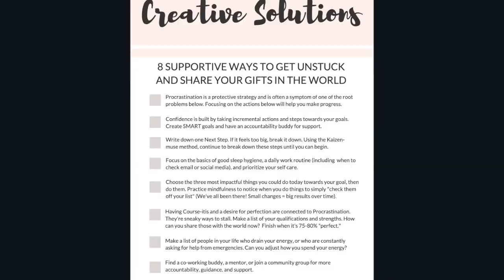8 Creative Blocks and Tips to Create Daily (or more consistently) | How to Overcome Creative Blocks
This quick video includes 8 common creative blocks and tips to create daily (or more consistently) to help you move through creative blocks. Download the free Creative Blocks and Tips Guide mentioned Do you self sabotage (especially your creative practice or daily habits)? You're not alone. Amazingly successful creators, such as Brene Brown, Seth Godin, Elizabeth Gilbert, and Marie Forleo all talk about this connection between self sabotage and our creativity and writers block (because creativity and vulnerability can't be separated!). Stick with it! If this is your first time here, welcome! I'm Cynthia Hauk, founder of Mindful Creative Muse, and I hope my videos help inspire your own creative practice.

Use the tags mindfulcreativemuse, 30dayartchallenge, 30daysofmindfulart, and artforyourcreativemuse on social media to share your images, insights, inspiration, and connect with the community!

MINDFUL EXPRESSIVE ARTS SUPPLIES:
Arches Watercolor Paper Block, 9x12
Micron Ink Pen Set, Ass't 6CT Set
Mixed Media Art Journal
Mungyo Professional Watercolor Set (24 Colors) Aqua Water Brush
Tombow Watercolor Markers (Bright)
Tombow Watercolor Markers (Pastel)
Watercolor Paint Brushes Squirrel Hair Professional 4Pcs

Copyright Mindful Creative Muse 2017-present